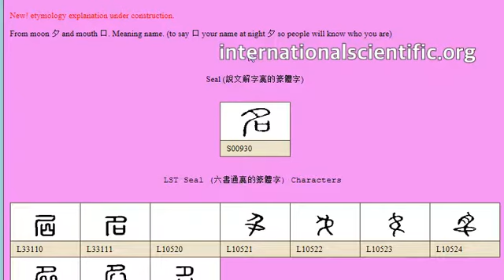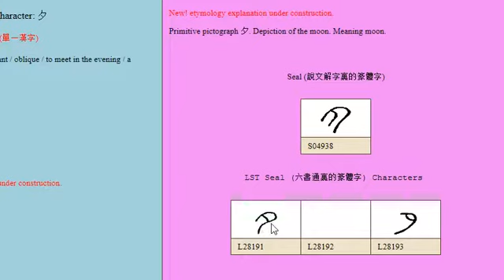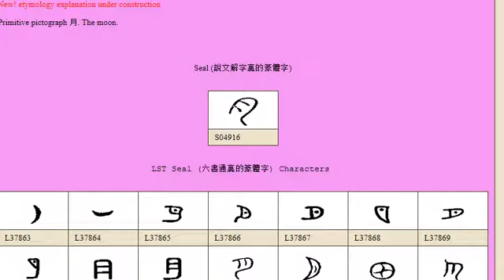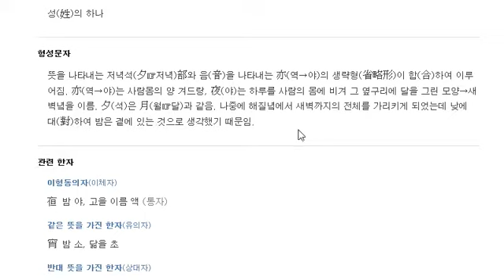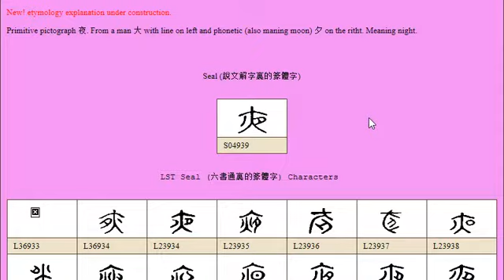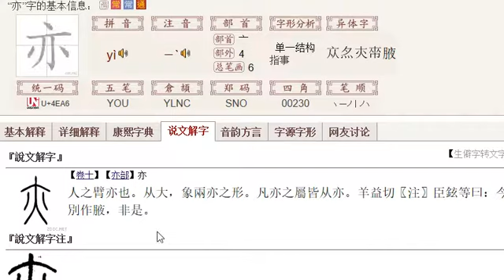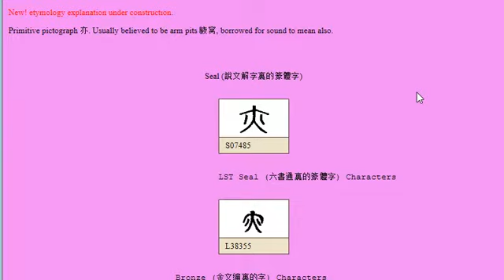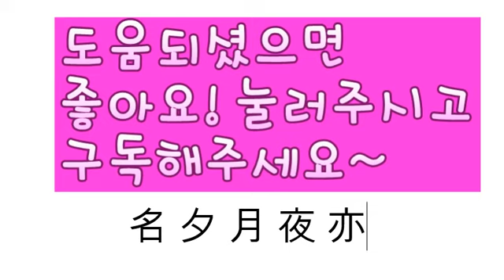[생각한자 38] 이름 명名 夕 月 夜 亦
갑골문과 금문의 어원으로 이해하는 한자